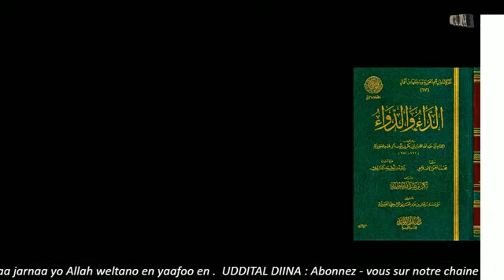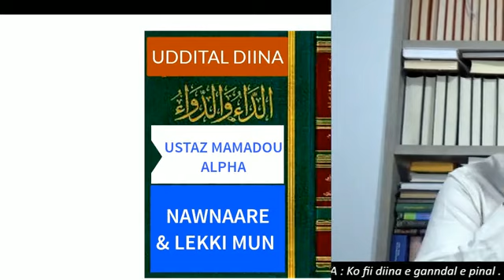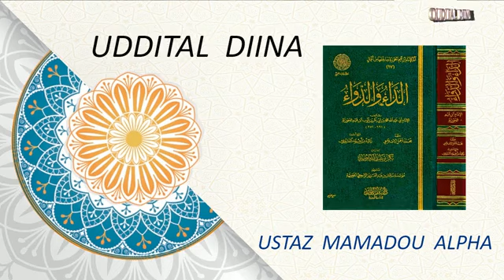Ustaz Mamadou Alpha ( 170 ) الداء و الدواء لابن القيم: دواء العشق